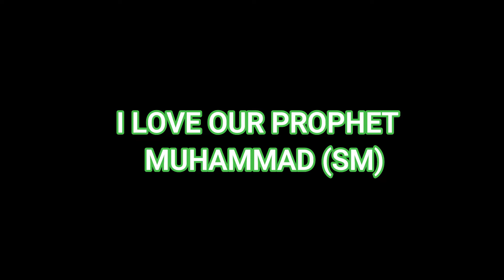গজলটি শুনলে হৃদয় ছুঁয়ে যাবে || নাতে রাসূল || Heart Touching Islamic Gojol || New Islamic Nashed 2022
হৃদয় ছোঁয়া নাতে রাসূল || Heart Touching Islamic Gojol || New Islamic Nashed 2022 islamic song